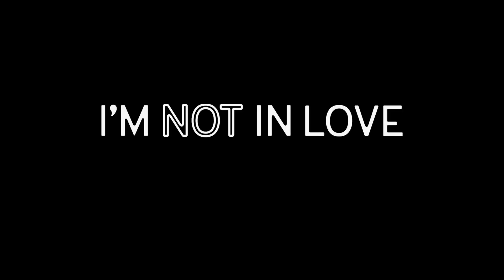I'M NOT IN LOVE Trailer (2022) Cristina Catalina, Romantic Movie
I'M NOT IN LOVE Trailer (2022) Cristina Catalina, Al Weaver, Romantic Movie